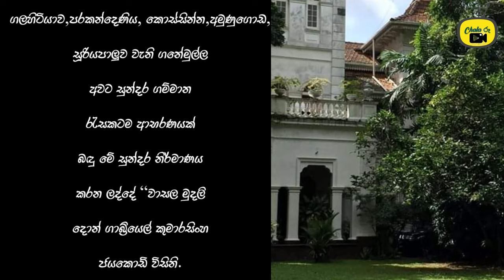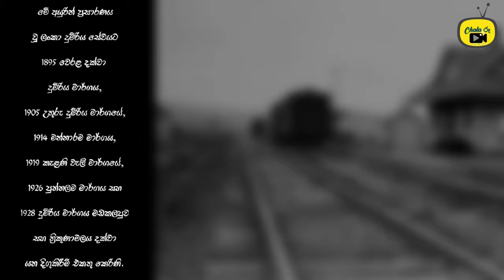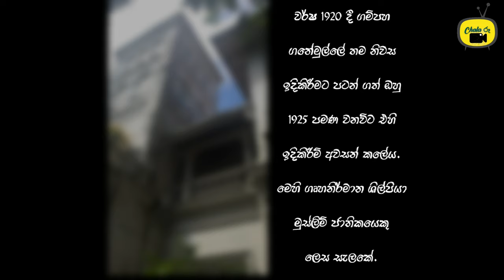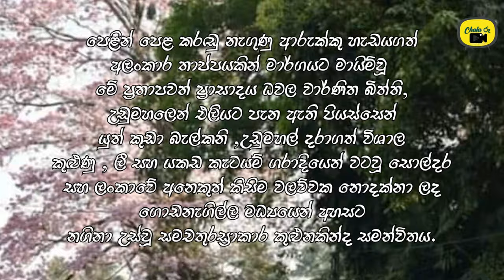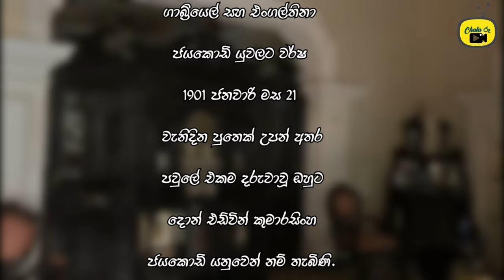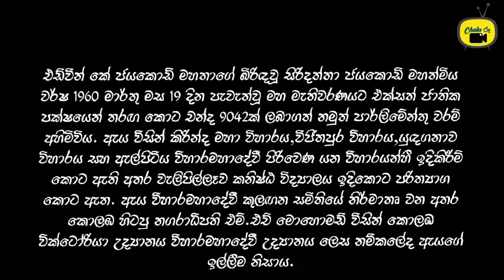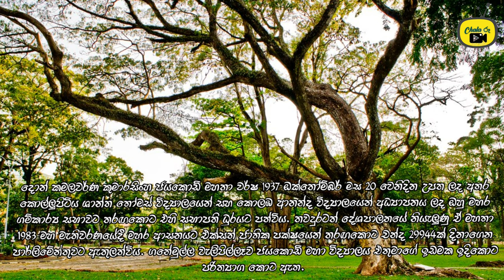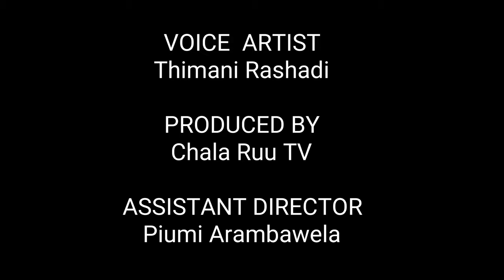ජයකොඩි වලව්ව | Jayakody Walawwa | Documentary | Chala Ruu Production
ජයකොඩි වලව්ව ගැන සත්‍ය කථාව.

කඩවත ගනේමුල්ල මාර්ගයේ වැලිපිල්ලෑව හන්දියට නුදුරින් පිහිටා තිබෙන තෙදවත් මන්දිරයකි.

වසර සියයකට ආසන්න පැරණි සුවිසල් වෘක්ෂ ගහණයකින් වටවී ඇති හෙයින් මාර්ගයට පැහැදිලිව දර්ශනය වන්නේ මන්දිරය මධ්‍යයෙන් නැගී ඇති ශ්වේත වර්ණ සමචතුරස්‍රාකාර කුළුණ පමණකි.

ගලහිටියාව,පරකන්දෙණිය, කොස්සින්න,අමුණුගොඩ, සූරියපාලුව වැනි ගනේමුල්ල අවට සුන්දර ගම්මාන රැසකටම ආභරණයක් බඳු මේ සුන්දර නිර්මාණය කරන ලද්දේ "වාසල මුදලි දොන් ගාබ්‍රියෙල් කුමාරසිංහ ජයකොඩි විසිනි.

Video By Chala Ruu Production